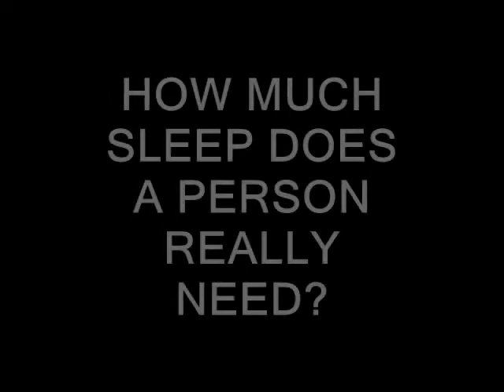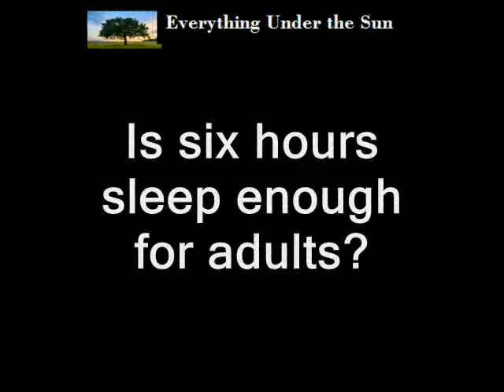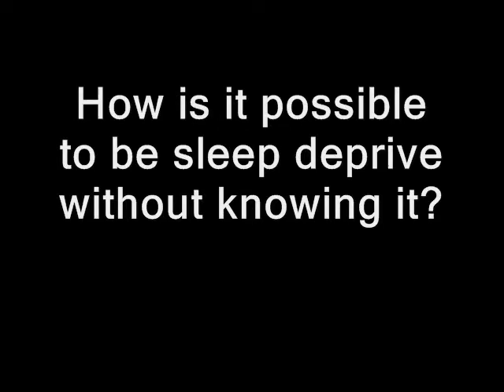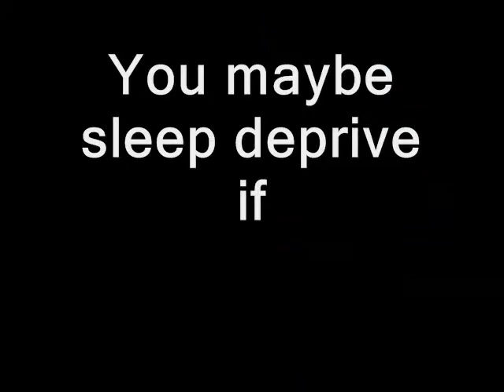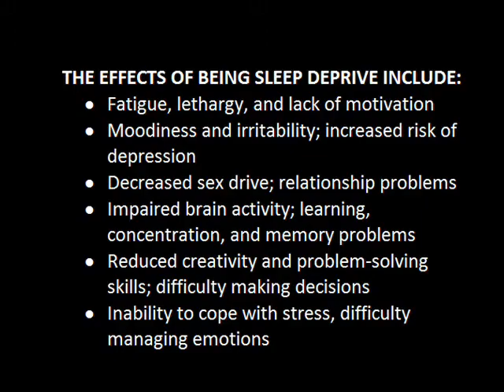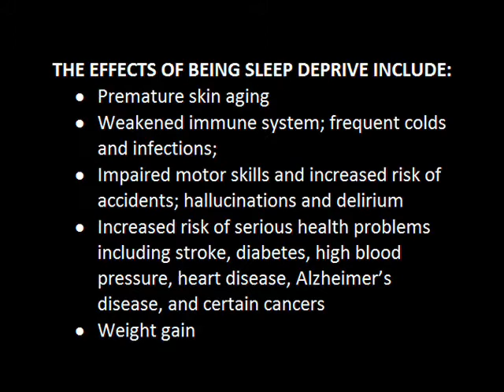HOW MUCH SLEEP DO YOU ACTUALLY NEED? Is six hours of sleep enough?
Most healthy adults need between 7 to 9 hours of sleep per night to function at their best. But others say that six hours of sleep is enough because they can able to operate with this amount of sleep. However, there is a big difference between the amount of sleep you can get by on and the amount you need to function optimally. In today’s fast-paced society, six hours of sleep may sound pretty good. In reality, though, it’s a recipe for chronic sleep deprivation. Just because you’re able to operate on six hours of sleep doesn’t mean you wouldn’t feel a lot better and get more done if you spent an extra hour or two in bed. Actually, If you’re getting less than seven to eight hours of sleep each night, chances are you’re sleep deprived.